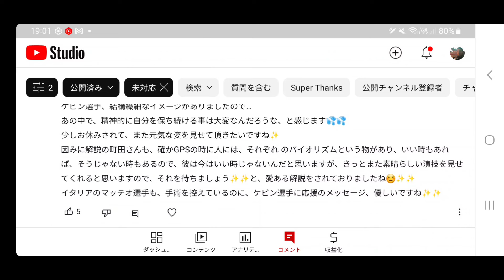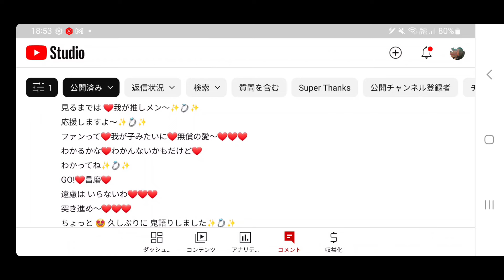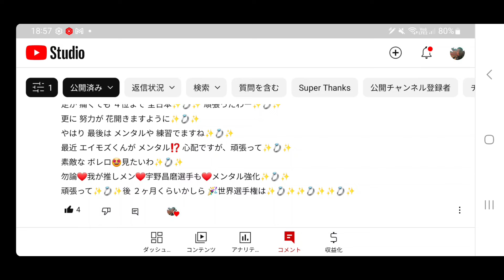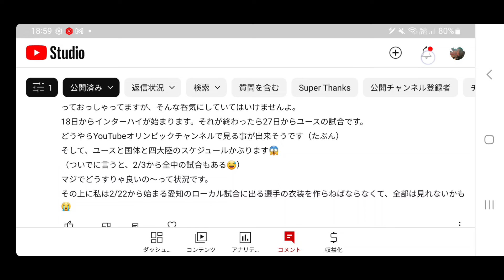#176【フィギュア】鬼語り😳‼️それにしても試合、連続します💦